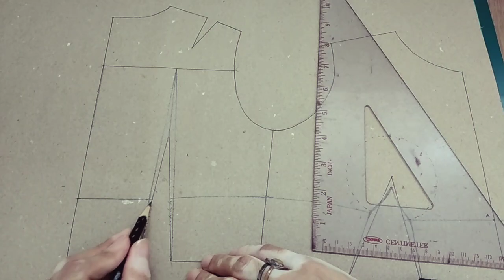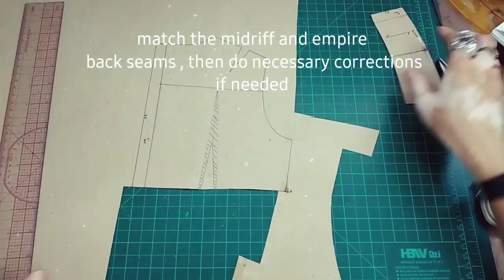✂️ How to Make Empire Cut Pattern × Classic Empire Waist × Sewing Tutorial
How to Make Empire Cut | Classic Empire Cut Patternmaking

📍 Bustier Tutorials 📍

📍Mermaid Dress Base 📍

📍 Illusion Neckline Tutorial 📍

📍 Off Shoulder Lace Applique Tutorial 📍